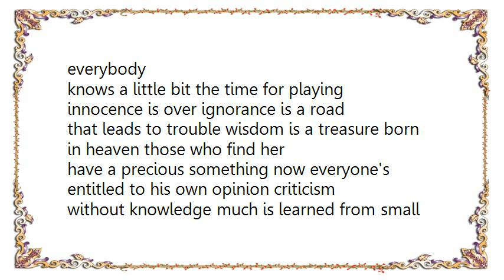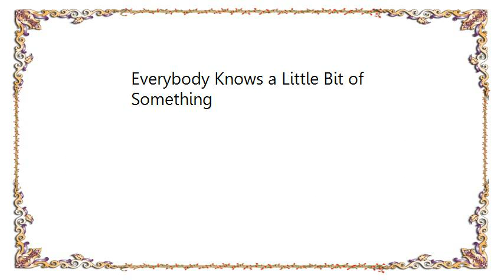King's X - Everybody Knows a Little Bit of Something Lyrics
[Lyrics King's X - Everybody Knows a Little Bit of Something]
everybody
knows a little bit the time for playing innocence is over ignorance is a road
that leads to trouble wisdom is a treasure born in heaven those who find her
have a precious something now everyone's entitled to his own opinion criticism
without knowledge much is learned from small beginnings much forgotten causing
folly this love i found is covered in forgiving everyday there's hope for the
future before i sing these words out of being let me take the time to say i love
you i saw the man stare in silence why can't he be honest with who he wants to
believe a cry for help was written on the cover of the magazine and i know what
it means